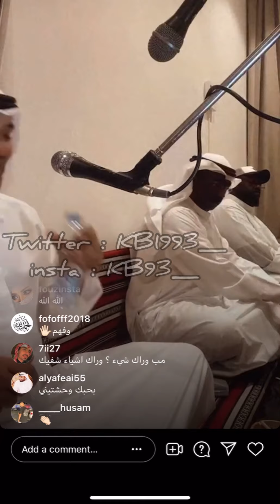عبدالعزيز الضويحي - يوم الاحد في طريقي - لايف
يوم الاحد في طريقي بالصدف قابلت واحد